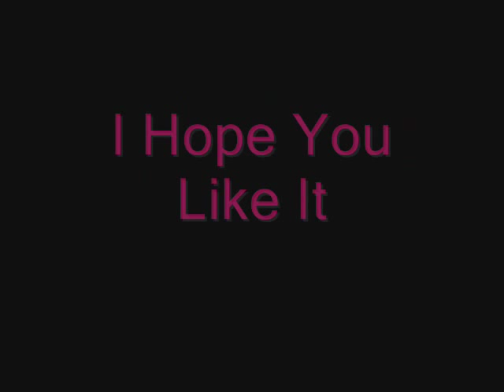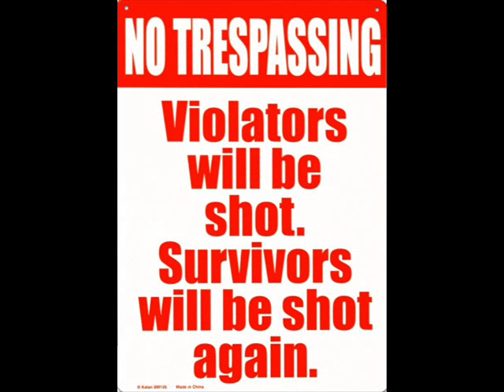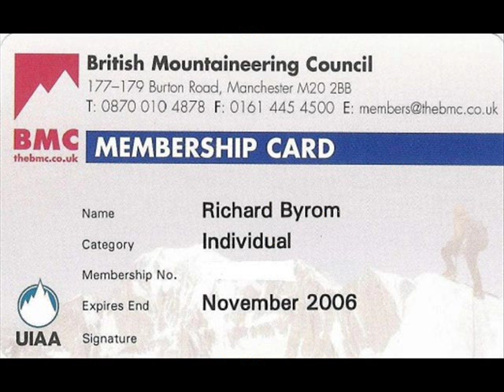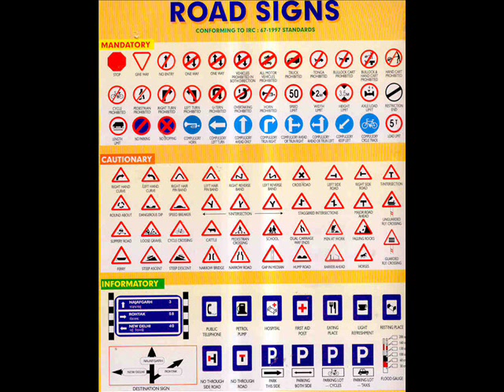Signs Music Video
I Decided to Make a Music Video that goes with the Song signs by Five Man Electrical Band